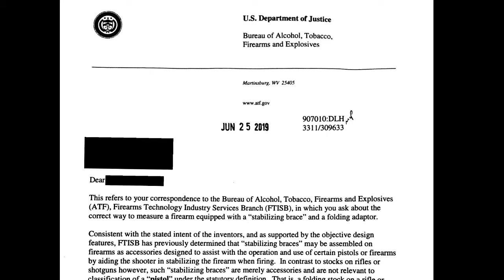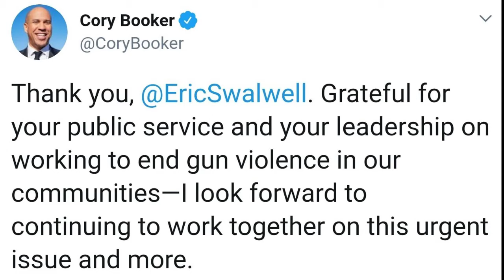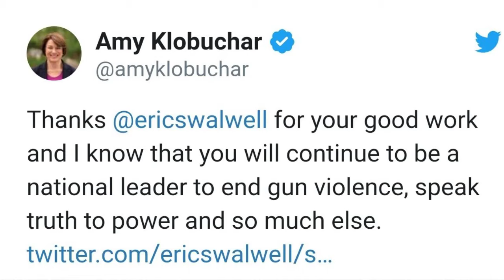Anarchist Weapons Wednesday 7-10-19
Tonight we have the alphabetties turning thousands of previously law abiding citizens into felons by the stroke of a pen, reminding us all that the Constitution is worthless, the Kiwis are still standing beautifully defiant, Salwell dips but his draconian gun law dream lives on, Chicago’s 4th of July gun violence WASN’T stopped by their gun laws, and of course your Florida Man of the Week!